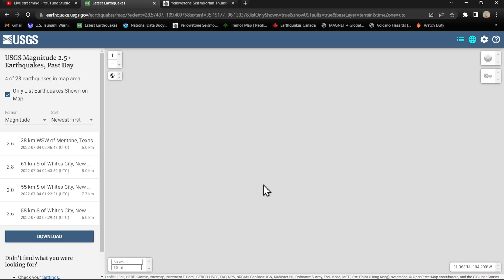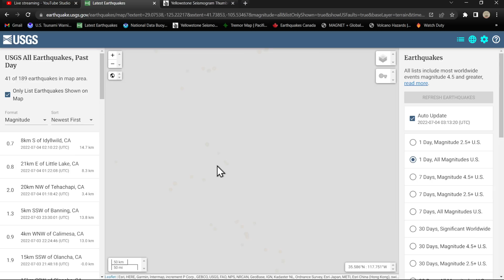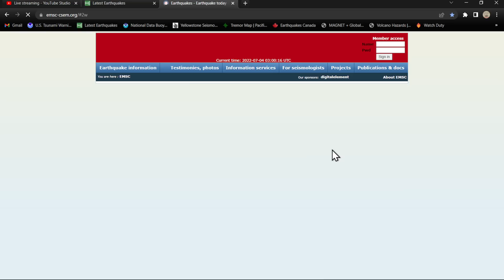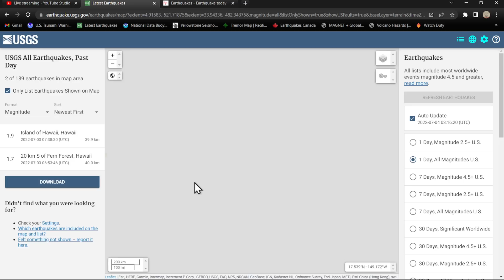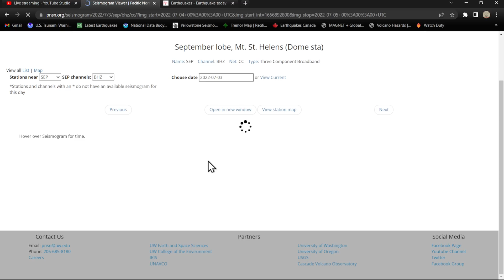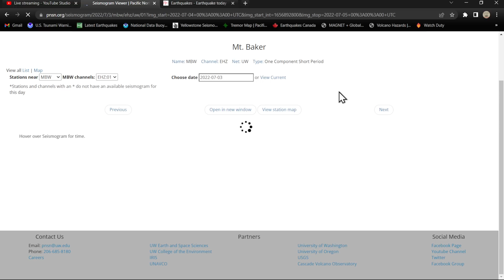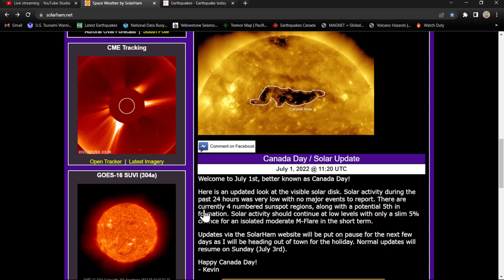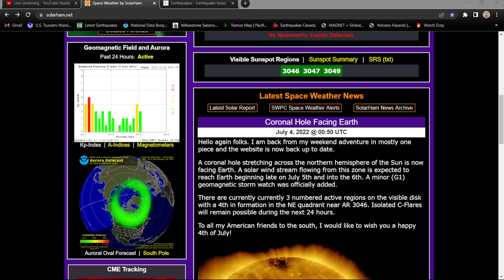G1 Solar storm possible on July 5th.. Earthquake update Sunday night 7/3/2022